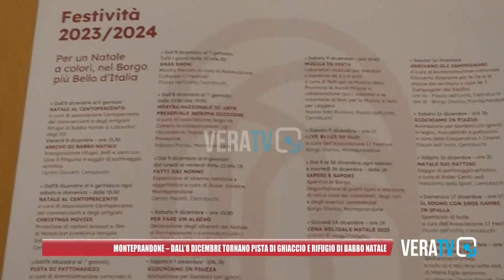Il Natale illumina Monteprandone: presentato il cartellone di eventi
Pista di ghiaccio e rifugio di Babbo Natale